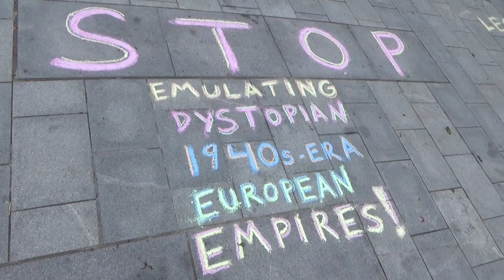'Never Again Is Now' Chalkings 3/7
A large crowd gathers for event titled 'Never Again Is Now' against dehumanizing practices by federal ICE agents against immigrant communities. Chalkers arrive early with anti-ICE, pro travel and migration messages. Stop emulating dystopian 1940s-era European Empires